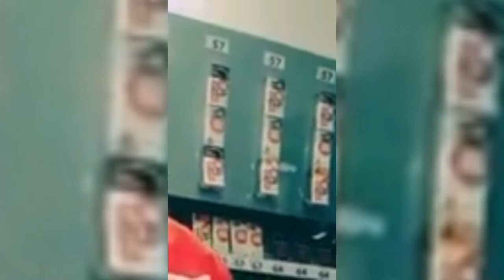EL NIÑO DEL OXXO | México | EL NIÑO DEL MMMM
Vídeo curioso

Déjame en los comentarios que tipo de videos quieren que les haga⚡y yo con gusto les estaré grabado Sus videos ... gracias ⚡ Los amo

Twitter El niño del oxxo